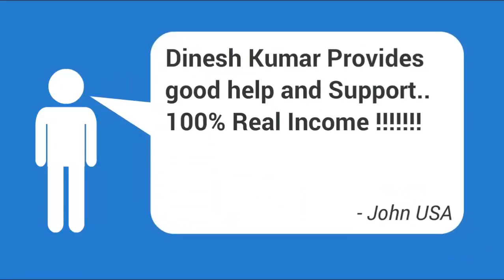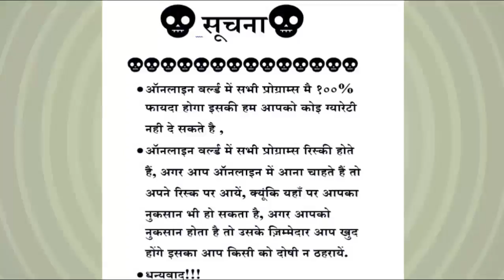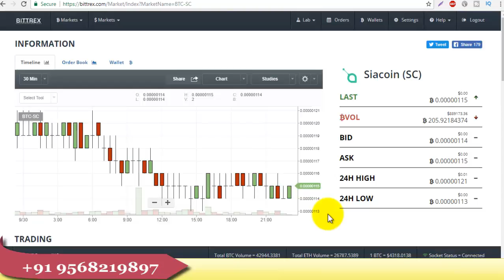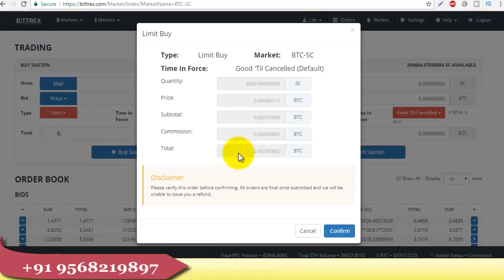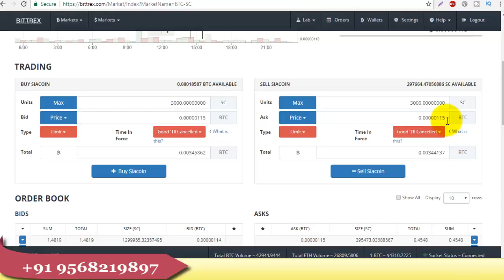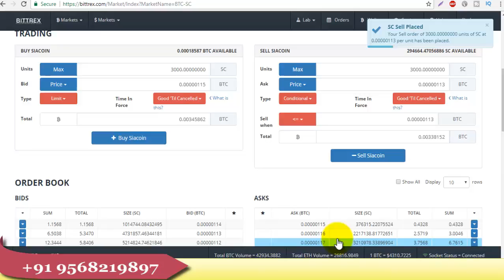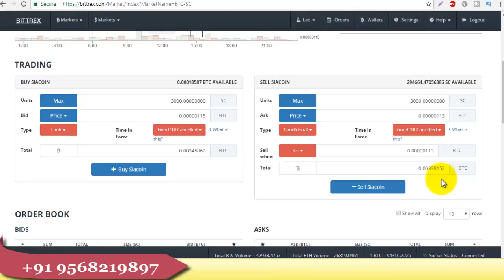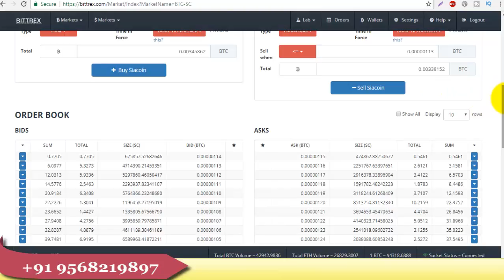Bittrex How to Make No Loss Limit, बिट्रिक्स पर नो लोस स्टॉप लिमिट कैसे लगाते हैं? in Hindi/Urdu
I Show on This Video How to Make No Loss Stop Limit on Bittrex in hindi/urdu by dinesh kumar.

Bittrex Trading In Hindi 2017 (Live Trading For Beginners) in Hindi.

How to Buy & Sell Cryptocurrency on Bittrex.

Bittrex Tutorial For Beginners.

Bittrex Live Trading 24/7.

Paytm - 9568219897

Skype- dinesh23246